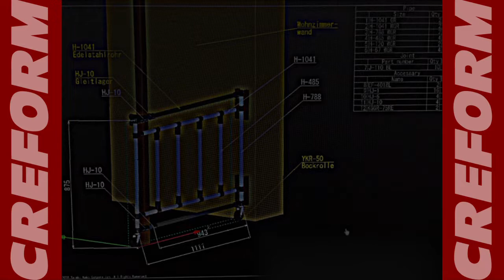Sliding Safety Gate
Sliding safety gate with HJ-10 fixed on the column

- Side sliding gate with casters
- Space saving
- Access point to the separated area
- Force stop before entrance/exit